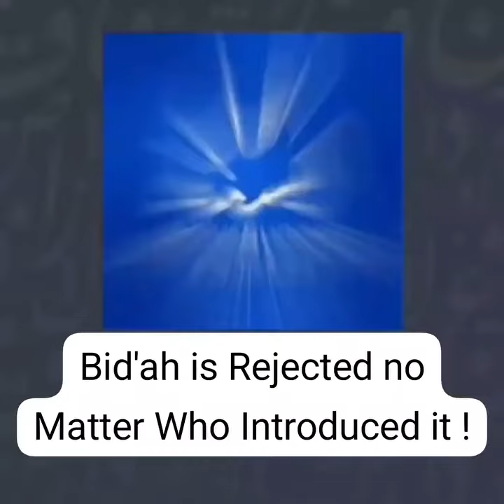Bid'ah is rejected no matter who introduced it | Sheikh Jameel Adams